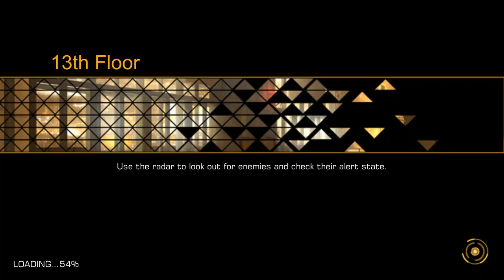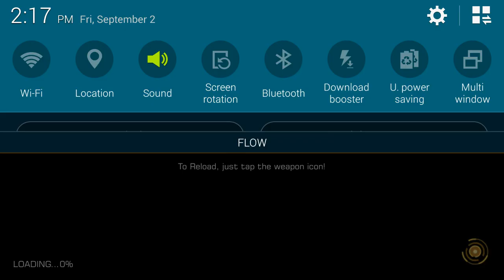Deus Ex The Fall Part 12